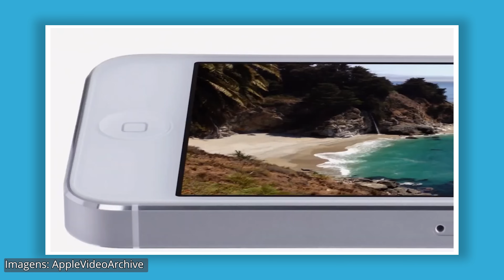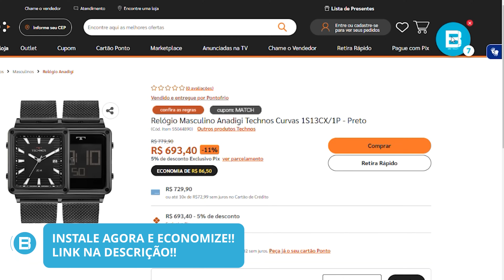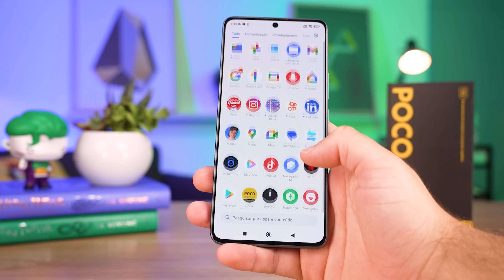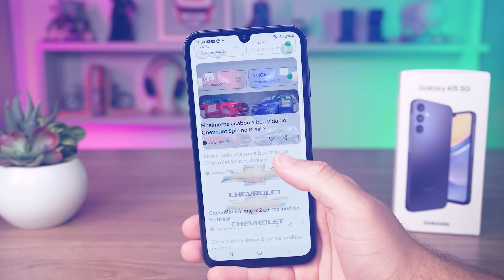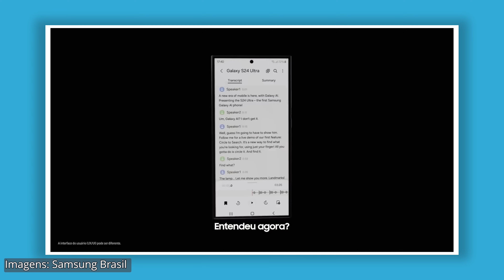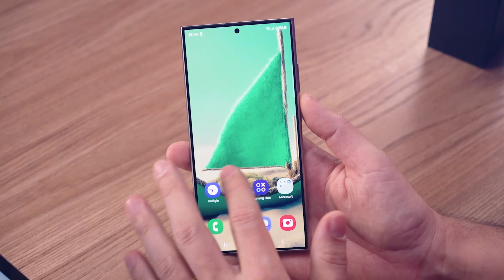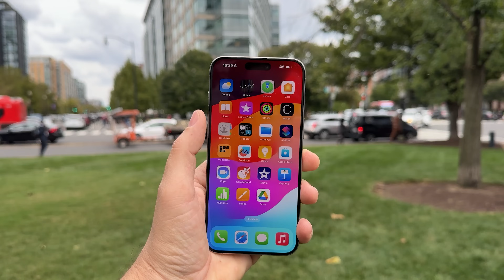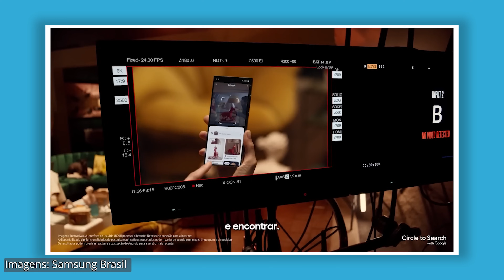NÃO seja TROUXA!! TROCAR de CELULAR todo ANO é LOUCURA!!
(00:00) - Introdução
(03:50) - Dica para Economizar de Verdade
(04:10) - Razão vs Emoção
(05:50) - Avalie a sua Necessidade
(09:20) - Faixa de Preço dos Melhores Custo x Benefício
(12:18) - Durabilidade e Vida Útil dos Aparelhos
(16:10) - Inovação e Novidades
(22:37) - Conclusão